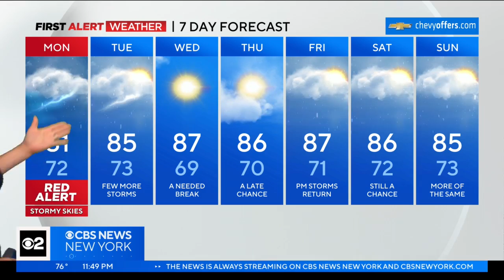First Alert Weather: Severe storms likely on Monday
CBS New York's Vanessa Murdock has the latest on the Red Alert in place for the first day of the new work week.